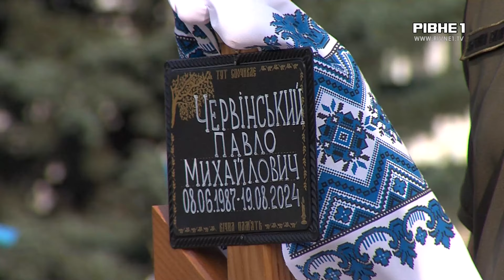Назавжди 37: у Рівному попрощалися з військовослужбовцем Павлом Червінським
У Рівному попрощалися з 37 річним добровольцем. Павло Червінський навчався на снайпера та став штурмовиком. Виконував завдання на Донеччині. На жаль військовослужбовець загинув 19 серпня цього року.